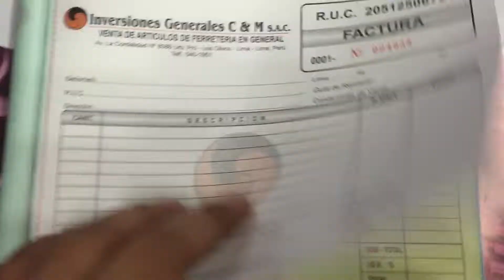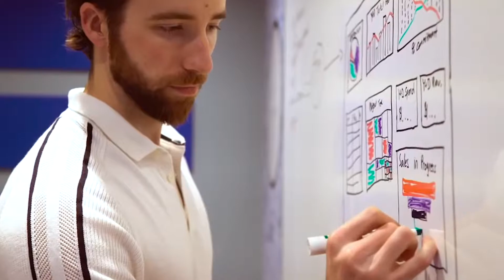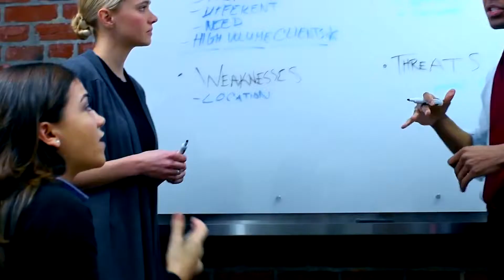Entrevista a Javier Martínez - CEO de NetGear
¿Por donde empezar para poner un negocio?